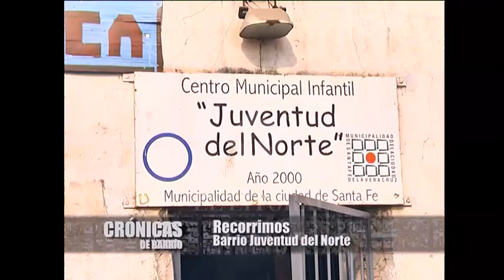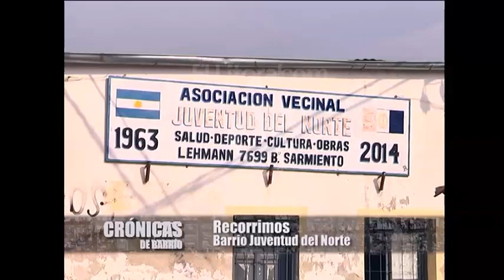"CRÓNICAS DE BARRIO" - Juventud del Norte - Hernán Albornoz (Comerciante)